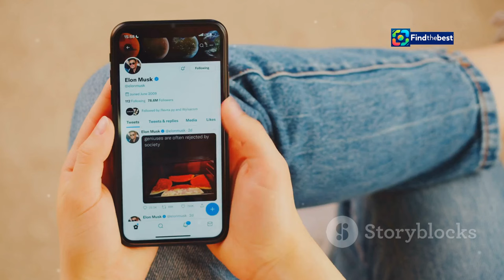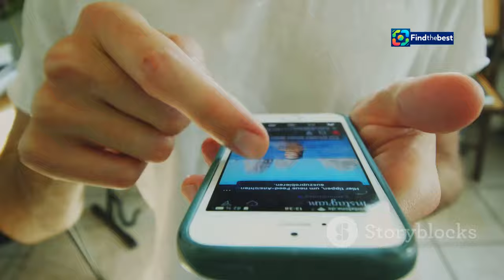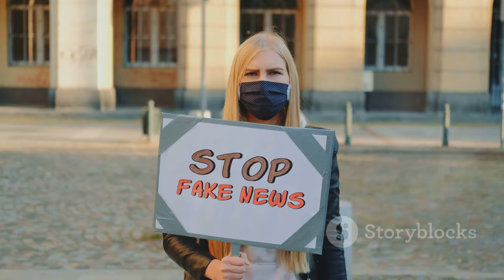Controversy Surrounding Miss International Queen Runner-Up Tuong San: The Latest Updates!